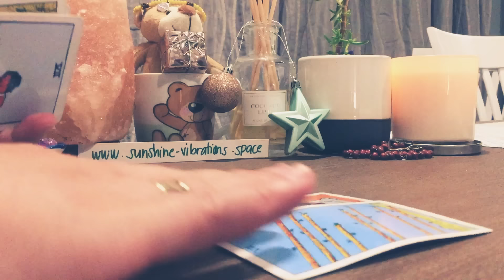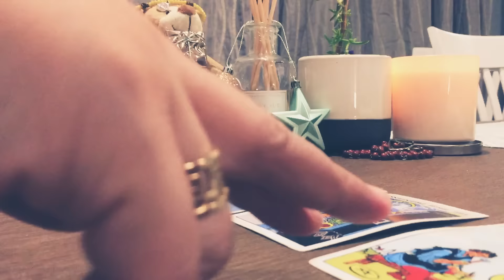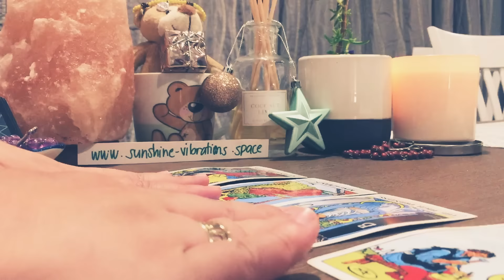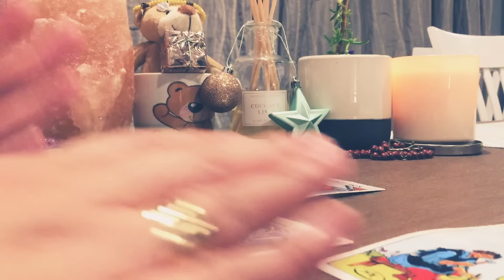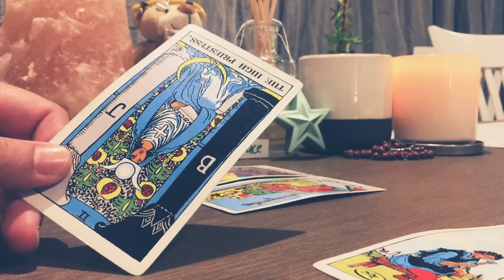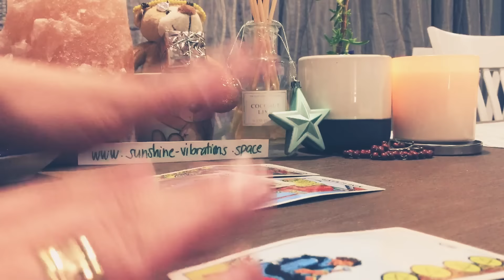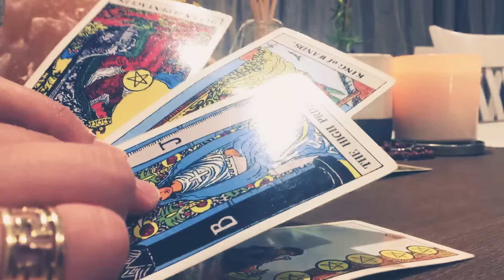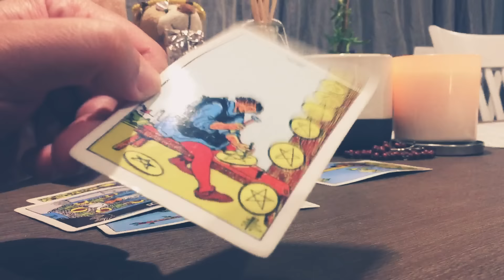Scorpio💕Bonus Reading; Working Hard, In Their Zone, Reconnecting Sometime .,💕